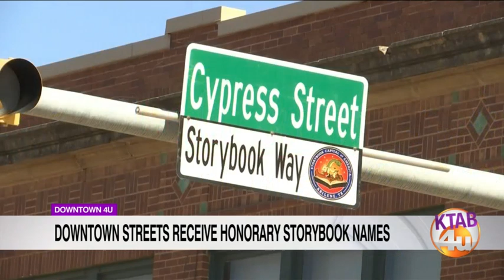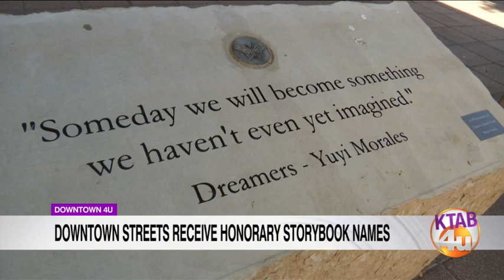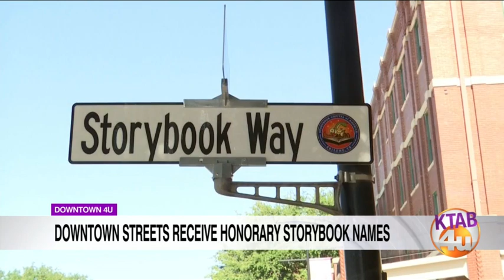Storybook street signs arrive in Downtown Abilene